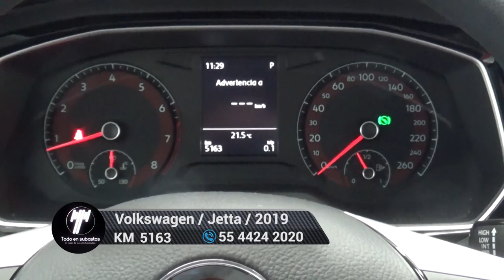Volkswagen / Jetta / 2019 - 5511